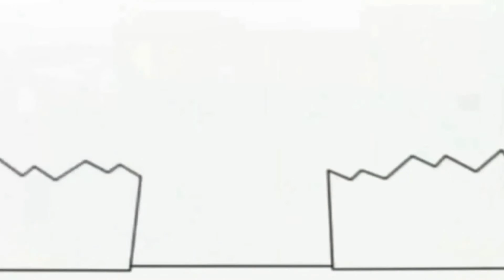Копія відео "Копія відео "Копія відео "1 червня 2019 р."""